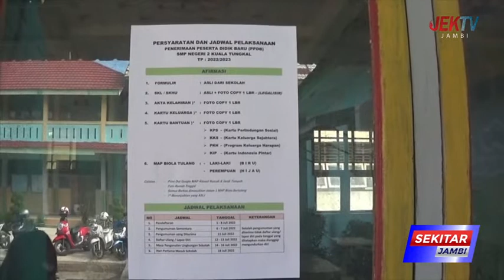ANTUSIAS PARA ORANG TUA ANTAR ANAKNYA DAFTAR KESEKOLAH